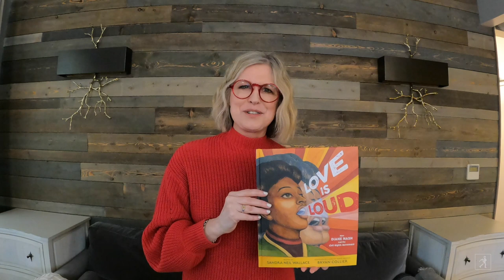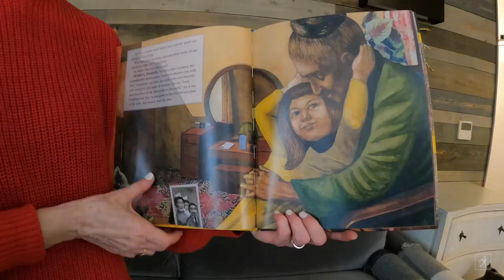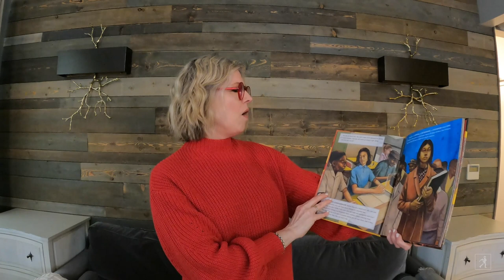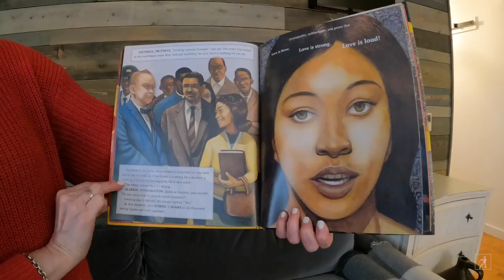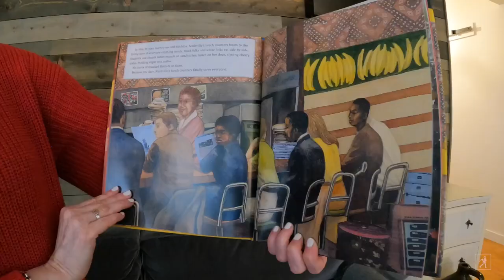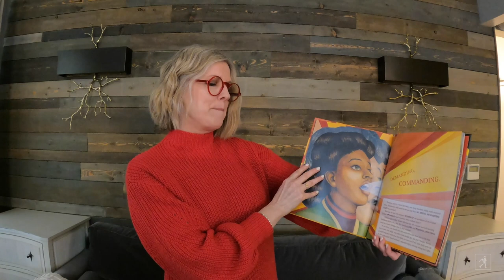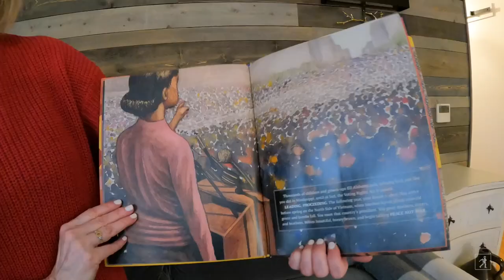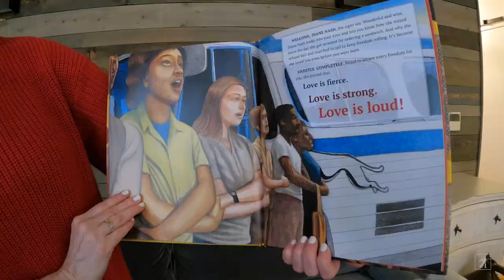Love is Loud read aloud with author Sandra Neil Wallace | Read & Learn with Simon Kids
Author Sandra Neil Wallace reads aloud from Love is Loud, a nonfiction picture book about Diane Nash, a civil rights leader who worked alongside Martin Luther King Jr. and John Lewis.